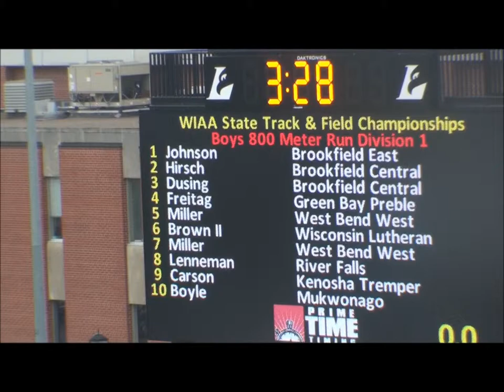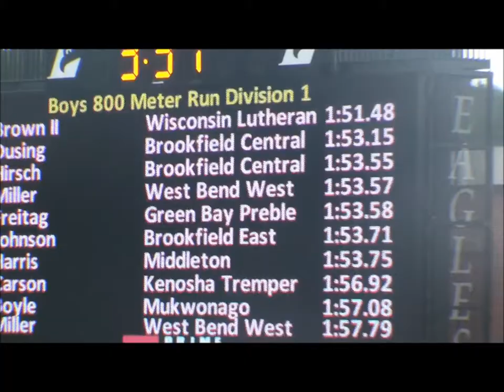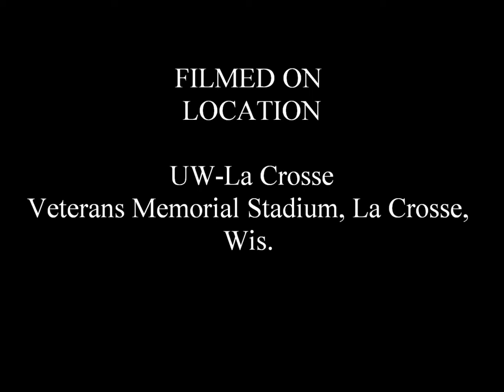2013 WIAA State 800m (Movie Version)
The movie version of Sophomore, Eric Brown II, wining the 2013 Wisconsin Interscholastic Athletic Association (WIAA) State 800m run and seting a new Division 1 (D1) state record in the process (1:51.48). All done in dramatic fashion!